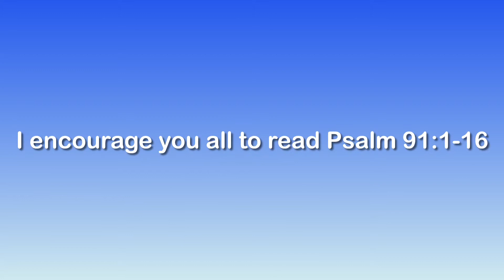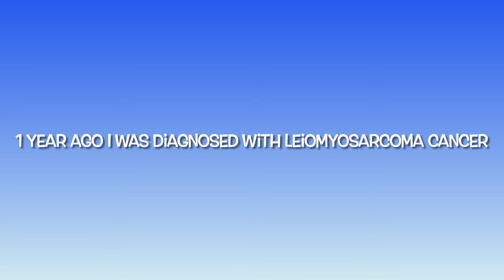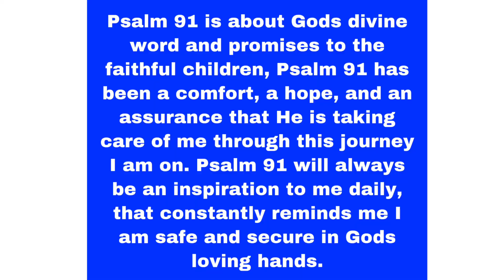PSALM 96:1-16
We always remember that God is in control whatever trials we are facing.As we all know for the word of God is living and powerful,and sharper than any two-edged sword,piercing even to the division of the soul and spirit,and of joints and marrow,and is a discerner of the thoughts and intents of the heart-HEBREWS 4:12